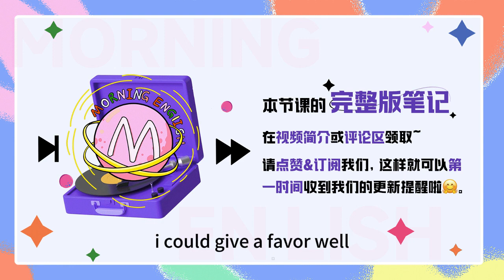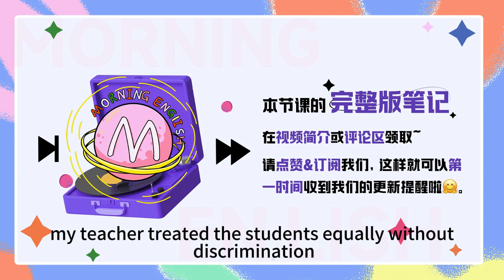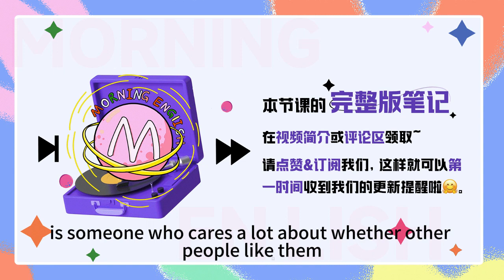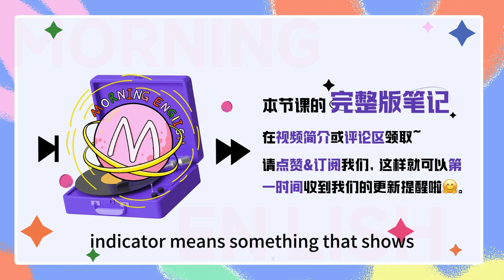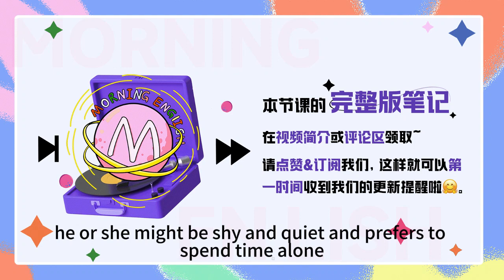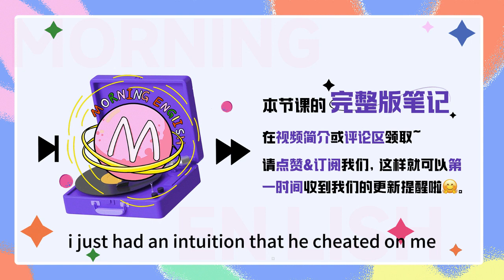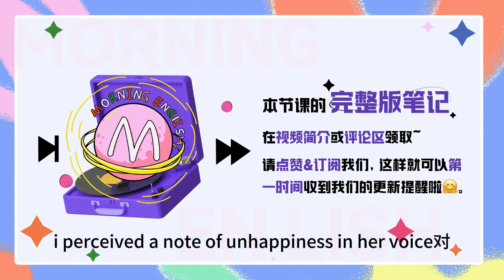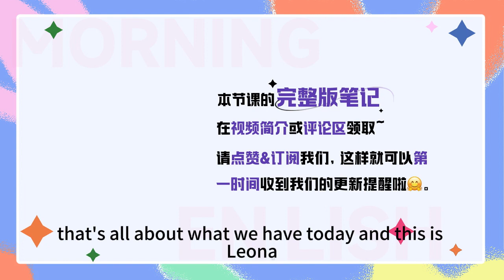「MBTI 性格測試」到底是哪幾個詞的縮寫？